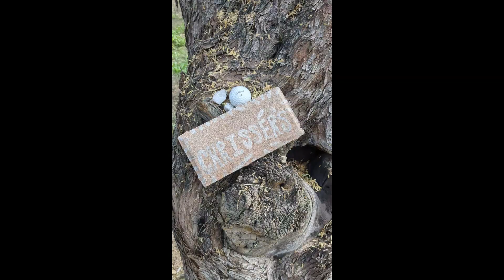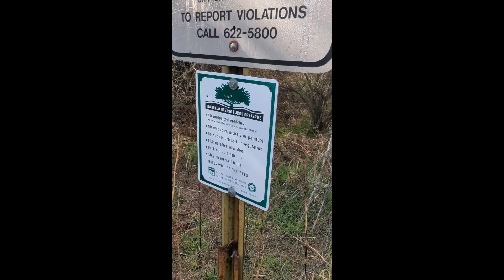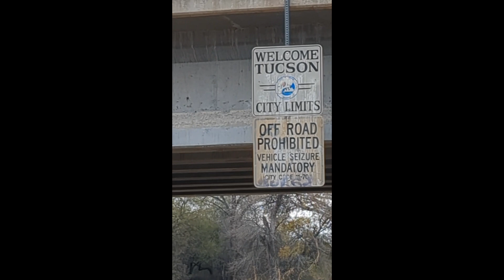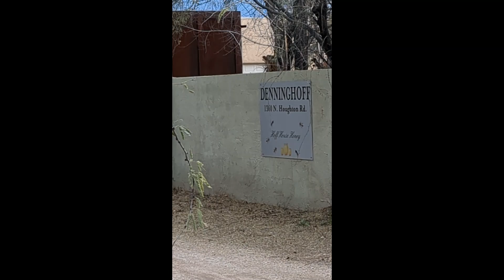Things we find in a Wash Tanque Verde Creek